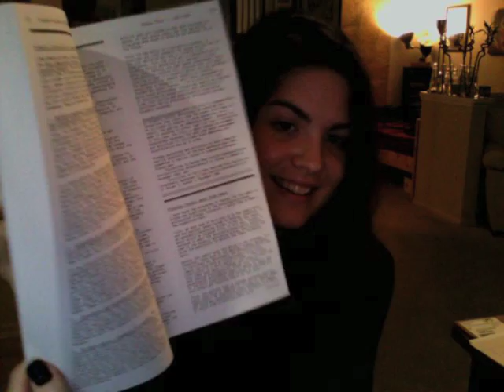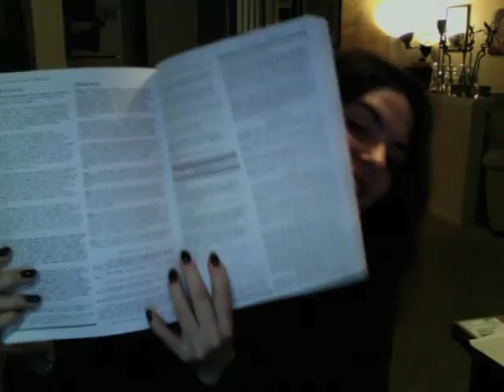Losing Weight the Hard Way - Weigh-In #75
I still can't believe I'm in the 70s with weigh-ins. Really, if you include the Jess' Challenge weigh-ins and updates, this is like number 79, but still...